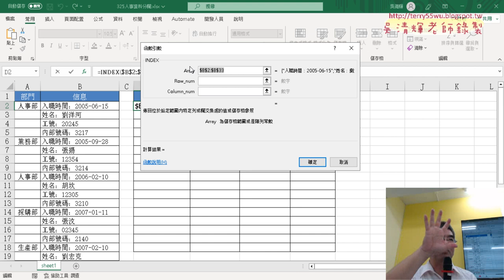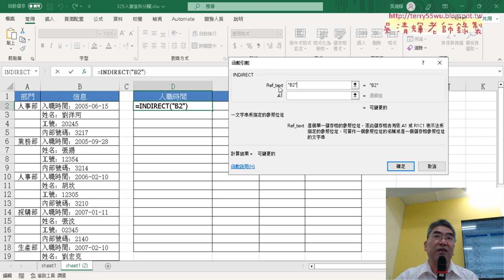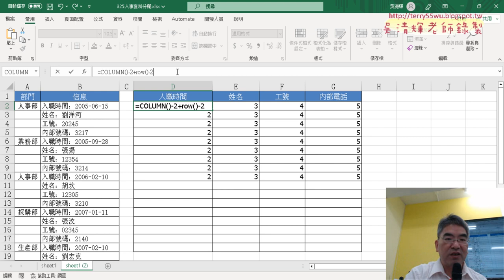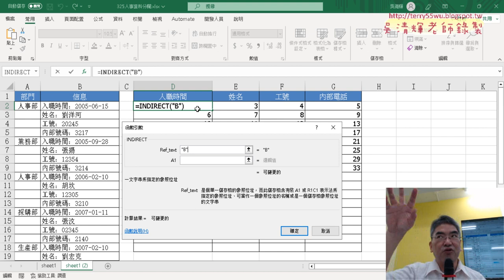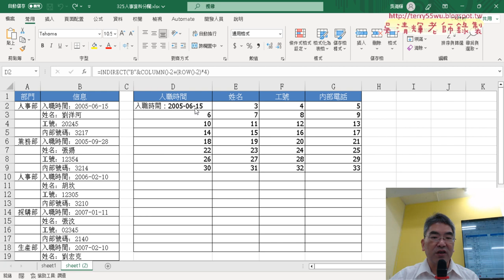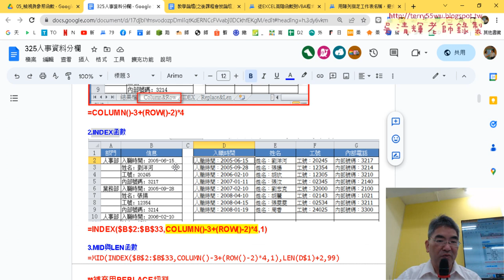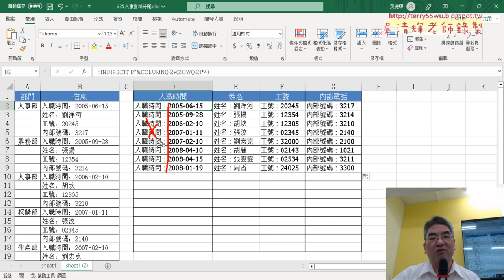03 改用IDIRECT函數取得資料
上課內容：
01_重點複習與325人事分欄
02_用Column與Row函數取的列的位置
03_改用IDIRECT函數取得資料
04_去除前面的欄名資料
05_改用VBA取得資料說明
06_增加清除功能與增加部門欄位
07_增加部門欄位與邏輯判斷
08_錄製部門巨集與加到程式中

上課用書：
Excel VBA一點都不難：一鍵搞定所有報表
作者： Excel Home
出版社：博碩
出版日期：2013/06/26
定價：380元

吳老師  112/6/30